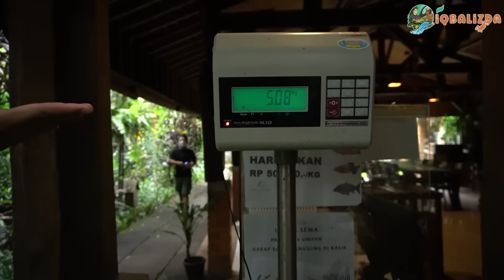MANCING IKAN MONSTER PAKE ROBOT HIU! DAPET BANYAK BANGET IKAN LANGSUNG KITA BAKAR! HIU REMOT!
2. Folow Instagram @iqbalizda dan @mikeset1990

3. Komentar di semua video  @Iqbalizda  dan  @Mike Red. Vlog  dari tanggal 22 Desember 2021 sampai 6 Januari 2022
- Nama Instagram
CONTOH :
Nama : @iqbalizda  Alasan : Karena aku suka banget sama hewan dan Channa adalah salah satu hewan yang aku mau punya banget

Rabu, 22 Desember 2021 sampai Kamis, 6 Januari 2022
PENGUMUMAN : Jumat, 7 Januari 2022 DITAYANGKAN LANGSUNG DI LIVE INSTAGRAM UNTUK RANDOMIZENYA!

Note :
- Jangan lupa Commentnya di post ini ya
- Hanya untuk Indonesia

GOOD LUCK SEMUANYA!!

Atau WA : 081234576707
Follow juga Instagram aku
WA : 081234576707